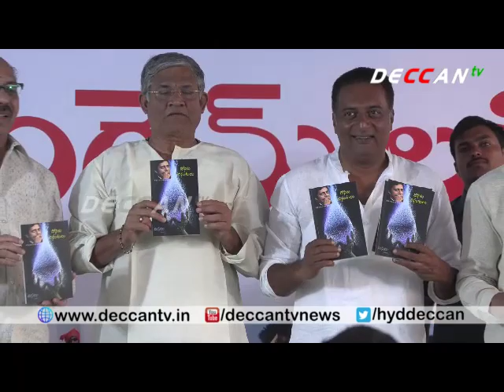Sita Ram Speech on 'Dosita Chinukulu ' Book Release at Hyd Book fair 2018